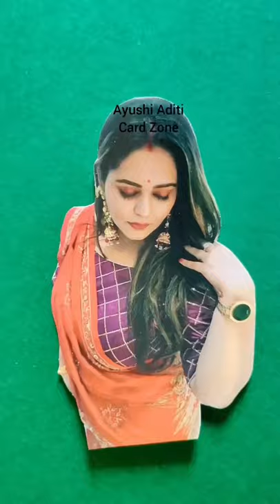Photo Cake Topper 🎂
Josh : @addya10ag
Facebook page : Ayushi Aditi Card Zone
Pinterest: Ayushi Aditi Card Zone